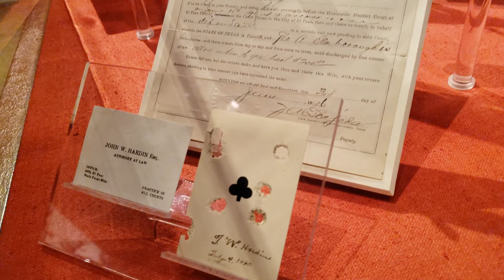John Wesley Hardin's pistols 荒野大嫖客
These are on exhibit at the Autry Museum of the American West.